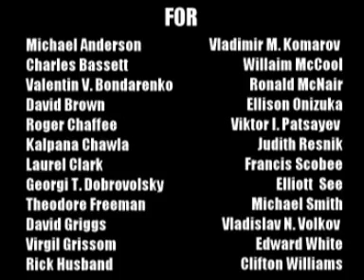Why "Buzz" was 2nd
Previously unreleased footage of the first manned moon-landing.